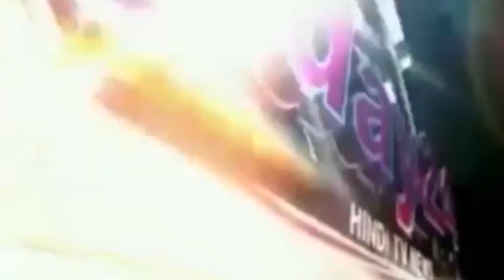महिलाओ ने अटल बिहारी वाजपेयी जी को दिया श्रधान्जली Today24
आज समूचा देश जहां भारत रत्न पूर्व प्रधानमंत्री अटल बिहारी वाजपेयी जी की यादों में शोक सभा, श्रद्धांजलि सभा सहित तमाम माध्यमों से अपने जननायक युगपुरुष को याद कर रहा है। इसी क्रम में मऊ जनपद मुख्यालय पर महिलाओ ने सहादतपूरा इलाके में भारत रत्न अटल बिहारी वाजपेयी जी को पुष्पांजलि अर्पित व शोक सभा आयोजित कर श्रद्धांजलि दिया। इस दौरान महिलाओ ने भारत रत्न पूर्व प्रधानमन्त्री अटल बिहारी वाजपेयी जी को पुष्प अर्पित कर श्रधान्जली दिया |

T.V. News

Application.

views!!!

News."